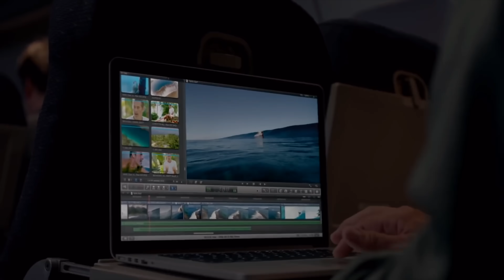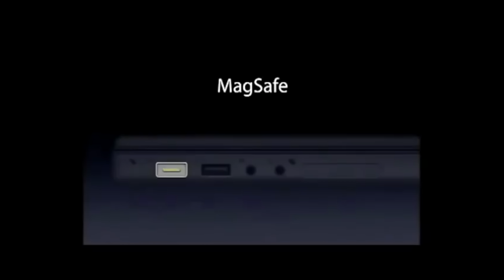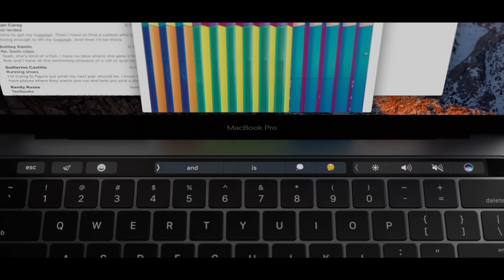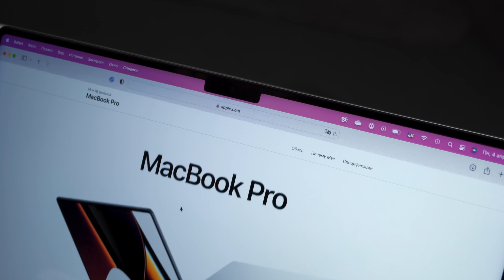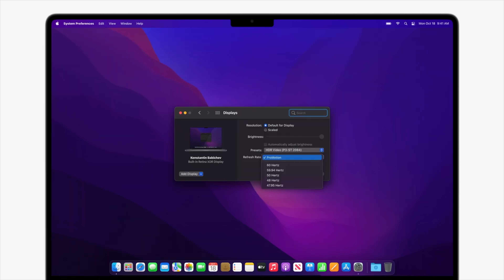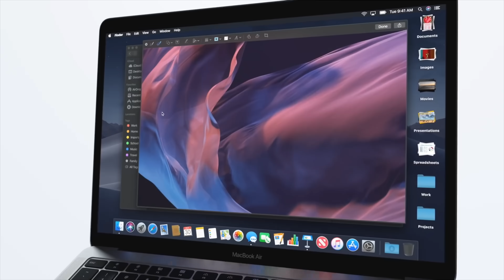MacBook Pro 16 M1 Max — Моя ЛУЧШАЯ покупка!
MacBook Pro 16 дюймов 2021 года c чипом M1 Max - большая работа над ошибками и однозначно один из лучших компьютеров Apple, которыми я пользовался за последние 15 лет.